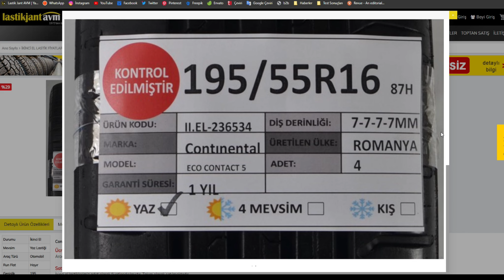İkinci el lastik alınır mı? Hayrettin soruyor Cengiz Abi cevaplıyor...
Bu hafta lastikjantavm'de Hayrettin, ikinci el lastikler hakkında merak ettiği soruları soruyor lastik uzmanımız Cengiz abi cevaplıyor.
Eğer sizinde ikinci el lastikler hakkında merak ettiğiniz, veya aklınıza takılan bir nokta varsa yorum kısmına yazabilirsiniz.

Bölümler

00:00 Kanala Abone Olmayı Unutmayın
01:13 İkinci el lastik alınır mı?
02:39 İkinci el lastiklerin diş derinlikleri
03:14 İkinci el lastiklerin garantisi var mı?
03:49 İkinci el lastiklerin üretim tarihi
06:13 İkinci el lastikler nereden temin ediliyor?
08:50 İkinci el lastikleri müşteriler nereden satın alabilirler?
11:00 Kanala Abone Olmayı Unutmayın

İyi seyirler...